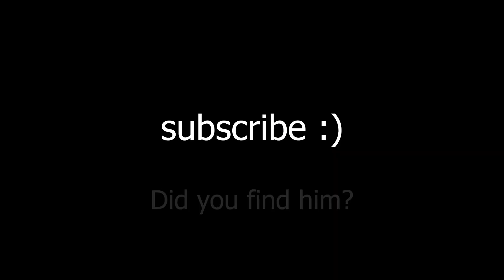Engie's Creation (SFM)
Engie has been working on his contraption (punching a pile of metal with his bare fist) all day! He can't wait to see what it will become!

21K BABY!!! Thanks a ton guys!! This is wild!! Well anyways, here's yet another!! Today we meet engi and soldier! (rip soldier)

Btw, did you spot someone in the distance? I thought I saw a playermodel or something watching me. Honestly it was probably just a model that I forgot to delete. That or my meds don't work.